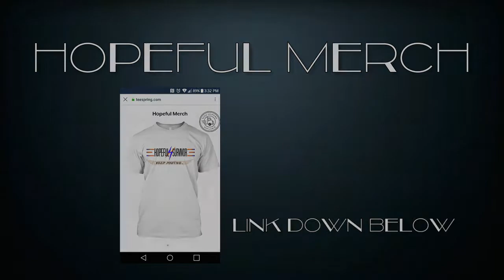Left 4 Dead - OMG!!!! Really???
Music Used
Outro: